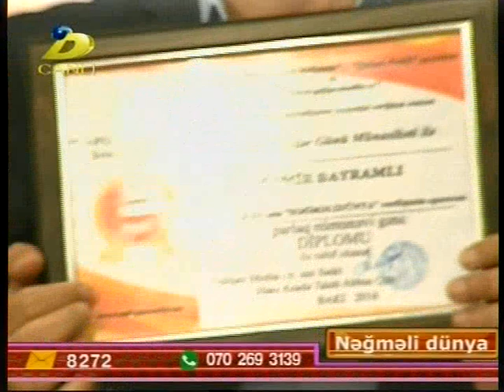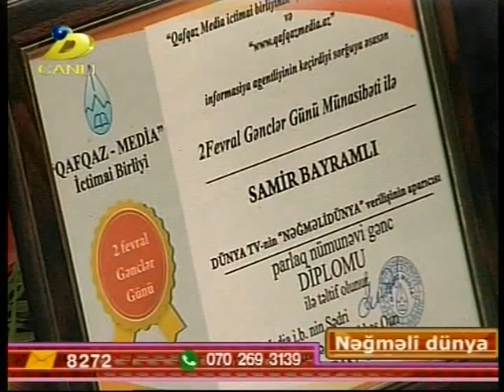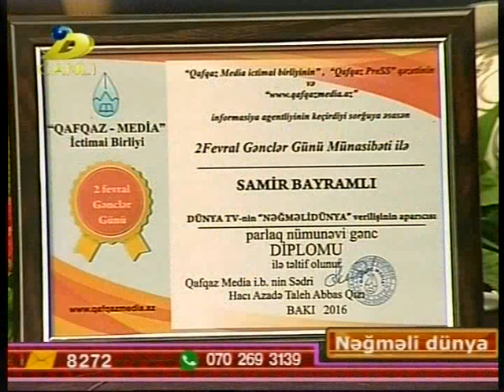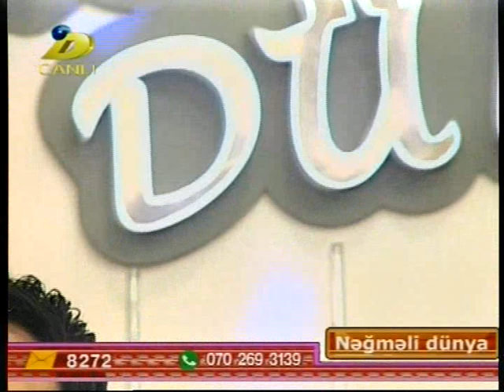Samir Neqmeli dunya DTV 02.02.2017-2